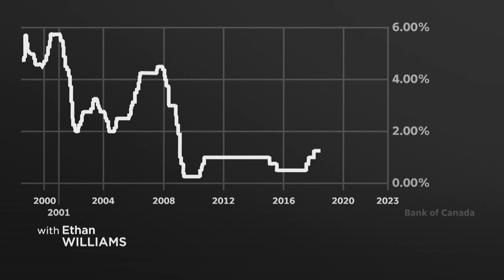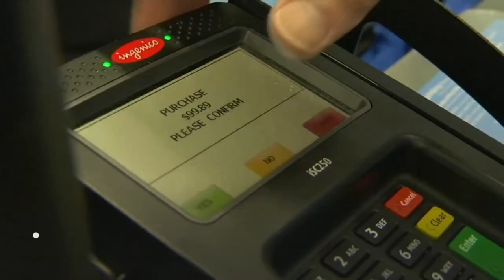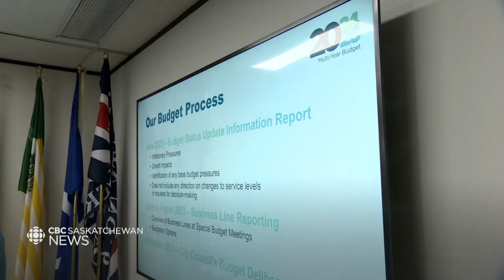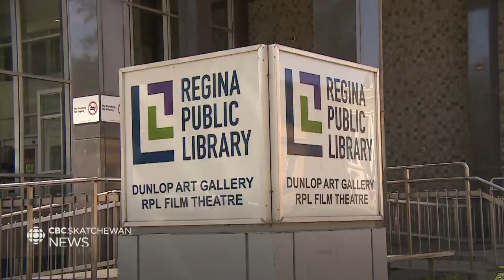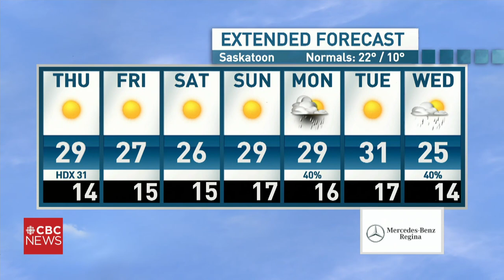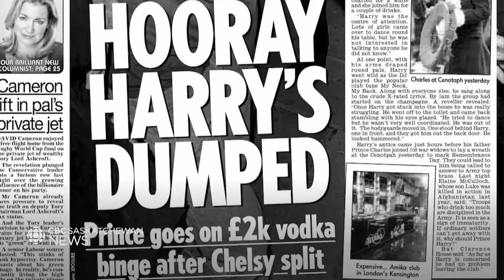CBC SK News: Tent encampment dismantled, and financial pressure in both Regina & Saskatoon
The dismantling of a small tent encampment in Regina has left one family without a place to live.

And, the City of Regina wants to take on more debt so that it can start more projects.